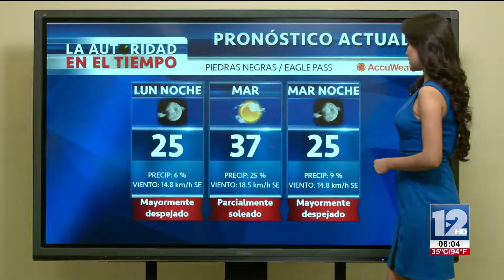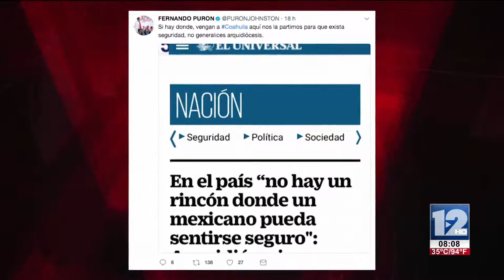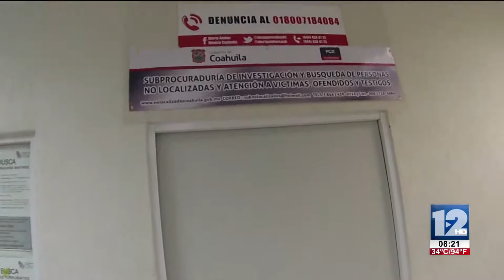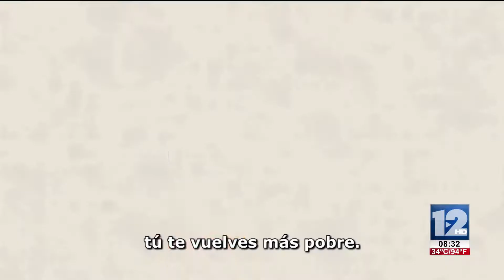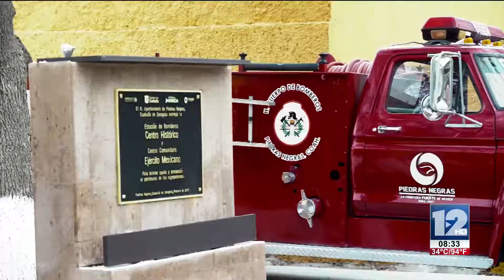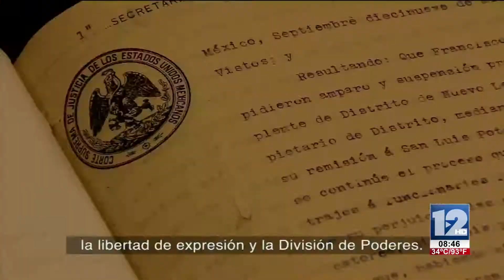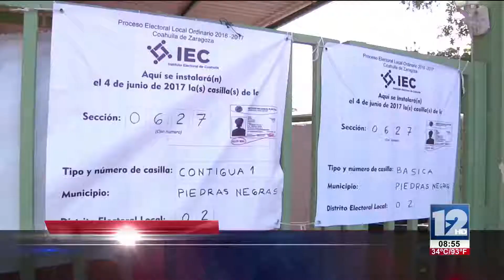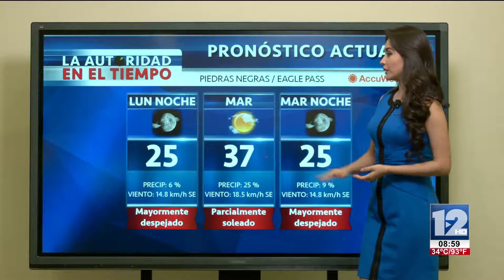TELEZÓCALO NOCTURNO│10 DE JULIO 2017